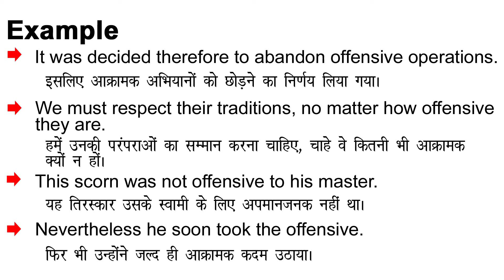Offensive Meaning in Hindi/Offensive ka Matlab kya Hota hai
Offensive meaning in Hindi
Offensive ka Matlab kya Hota hai
Offensive ka Hindi Meaning
Offensive explained in detail.

इस विडियो में मैं  ,Offensive शब्द का इंग्लिश में अर्थ या मतलब क्या होता है इसके के बारे पूरी विस्तृत रूप से बताया .